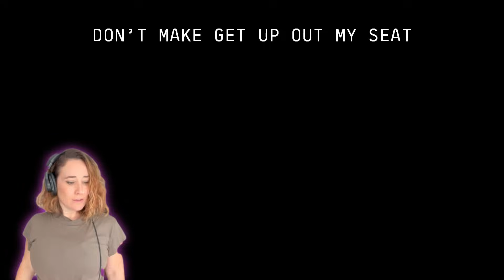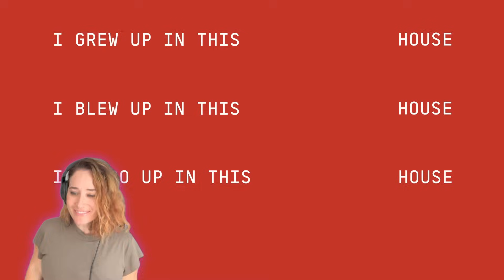"what are GOONS??" Vocal Coach Reacts to ** MY HOUSE ** by BEYONCÉ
Check out this Vocal Coach Reacts MY HOUSE! Watch and learn to sing like Beyoncé, as this singing teacher breaks down their vocal styles and techniques.